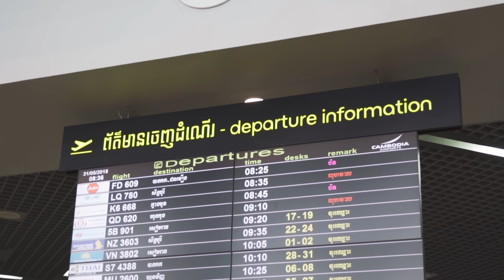SKULL 2 - NEXT LEVEL | DOCUMENTARY EPISODE 5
ខ្ញុំនឹងយកអ្វីដែលបានរៀនពីឆ្នាំ ២០២៣ មកដាក់បញ្ចូលគម្រោងថ្មីៗដែលខ្ញុំមានឱ្យអ្នកទាំងអស់គ្នាក្នុងឆ្នាំនេះ 🗣

Let's change the game and do more dope things this year 🏃🏻

Brought you by Hanuman Beer

Follow VannDa